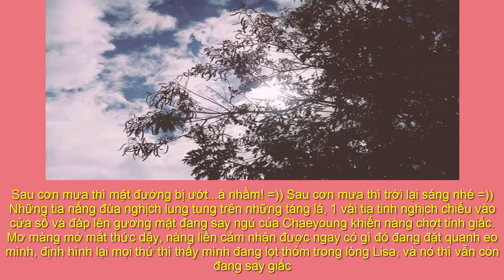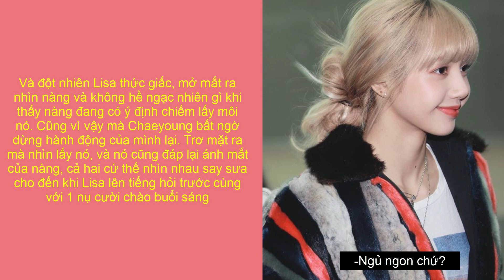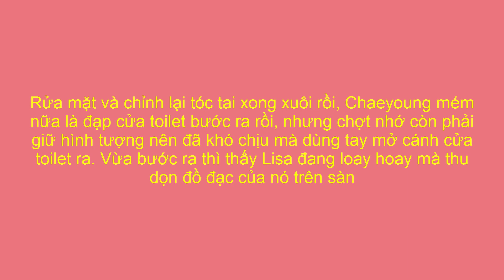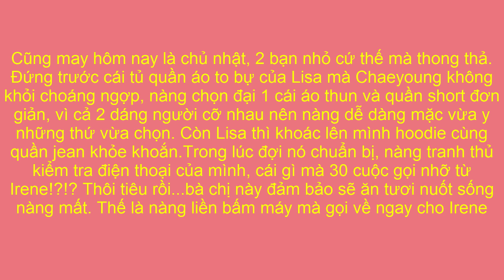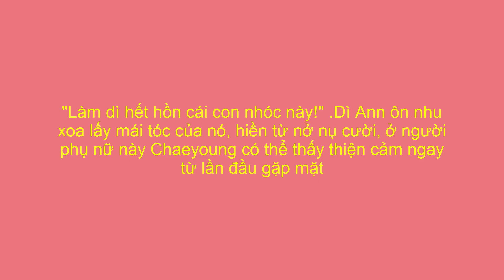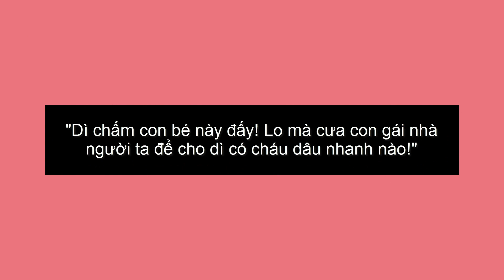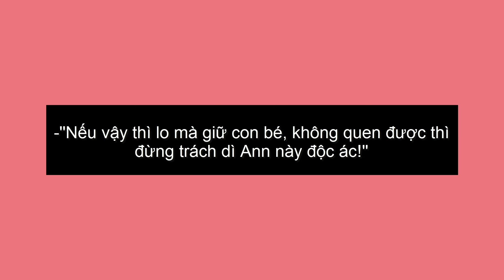[Phim BlackPink] TRƯỜNG HỌC DỊ NHÂN (Chaelice) × (Jensoo) - Chap 8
Ủng hộ mình nhé :'']] Xem vui vẻ :]]
Mọi vấn đề về bản quyền nhạc hay nội dung video hãy gửi về gmail này cho mình nhé